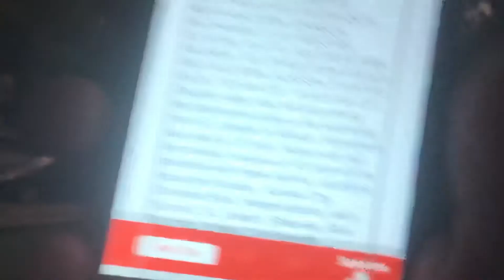Severe Thunderstorm To My West With Lots Of Thunder! August 31st 2020: Round 1 Part 1